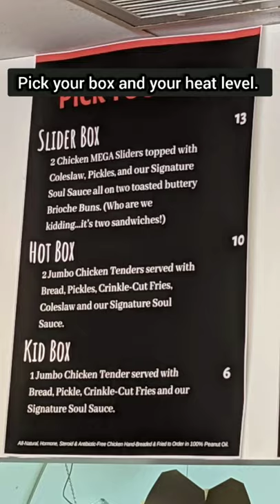Chicken Fire | Nashville Hot Chicken | Orlando, Florida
If you like Nashville Hot Chicken, you have to try Chicken Fire in Orlando. Pick your box, your heat level. Warning, the hot is hot! The fries and slaw are also really good.